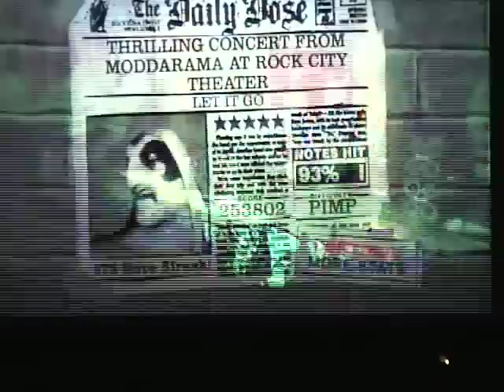Loudness Let It Go Custom GH2 Guitar Hero Song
There's something kind of funny about a Japanese metal band singing in english, but this song's got a cool guitar thang going on, so that's OK.  I did this song for my Guitar Hairo project, but it's pretty cool on it's own.  This is actually a reupload since I changed the chart.  Rock on, and comments are always welcome!!